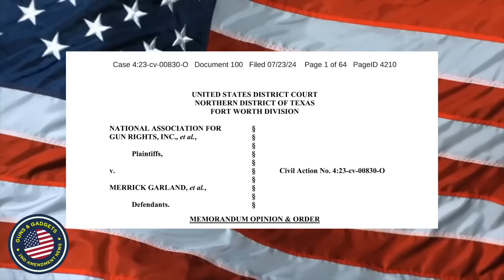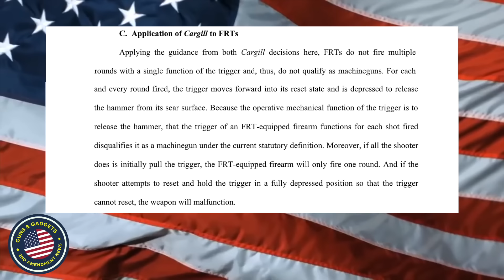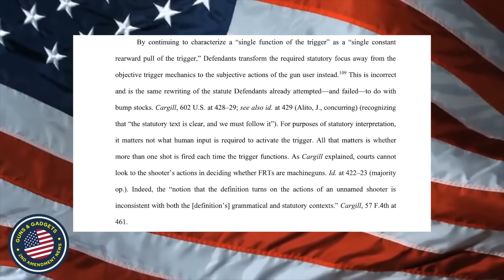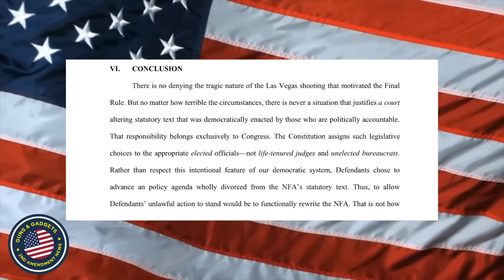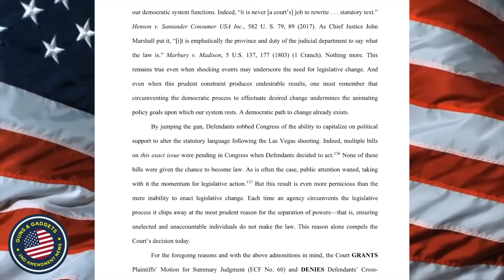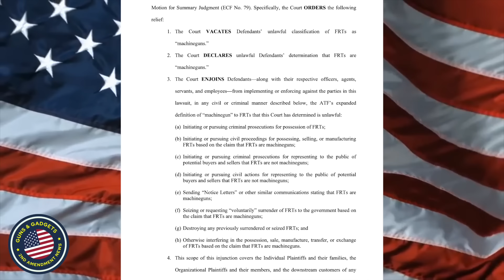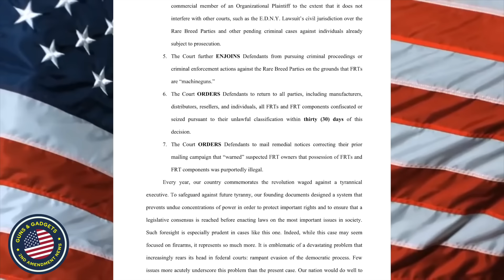BREAKING NEWS: ATF Destroyed In Court! Forced Reset Trigger Rule VACATED!!!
3101 Browns Mill Rd Ste 6

WHAT I USE TO MAKE VIDEOS